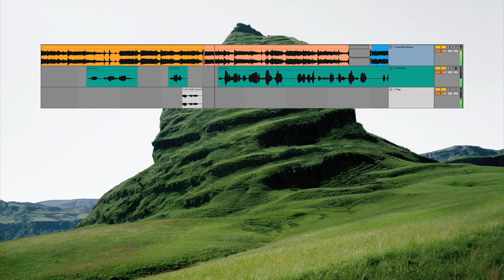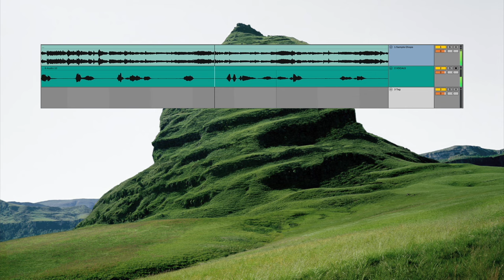Eanternet - SOLACEEE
Found this song in my archives from 2021 and now I’m wondering why I never dropped this

LYRICS:

Yeah
Okay
The world is yours, truly
(Eanternet)

It’s been a minute since I had a song dropped
Then I heard my future self tell me “don’t stop”
Cooking beats on Ableton like my stove top
My ideas lead my way, fuck a roadblock

Born alone, die alone, that’s the human curse
Was afraid I don’t make it to my 21st
Stare at the galaxy, not the universe
Stare at the night sky, I might leave Earth

I got hella pockets so I don’t need a purse man
If you do it first, then I’ma do it better then
Looking back you can see now I’m a better man
But there’s still some things I don’t understand

I’m a student but to others I’m a teacher
Do shit by myself, sometimes I’d like a feature
Put the homies on my songs ever since Amnesia
Future Nostalgia, I feel like Dua Lipa

I like projecting when I’m making projects
When I’m up next, some people gone be upset
Photosynthesis, mom’s happy that her son’s set
What the message is- I’m not even done yet

I’m currently doing more than eye could see

It’s been a while since I dropped Self Titled
Take my time on writing, it’s my own Bible
Fuck a label I’m aiming for my own title
What’s an enemy? Really I’m my own rival
I mean it’s cool if I go viral
As long as people go study my shit in vinyl

Solace